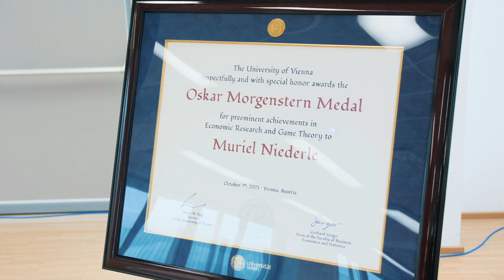Science Day 2021 - Trailer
The Faculty of Business, Economics and Statistics awarded the fifth Oskar Morgenstern Medal on October 7, 2021. This year's laureate is Muriel Niederle, Levin Professor of Economics at the University of Stanford.
On Science Day 2021, emer. Univ.-Prof. Dr. Franz Wirl was awarded with the Austrian Cross of Honour for Science and Art I. Class, by Heinz Faßmann, Federal Minister of Education, Science and Research.

Musik in diesem Video:

Titel: Blissful Thinking
Interpret: Sounds Like Sander
HEXACORP LTD (im Auftrag von Soundstripe Productions); UNISON RIGHTS, S.L., Hexacorp (music publishing) und 5 musikalische Verwertungsgesellschaften